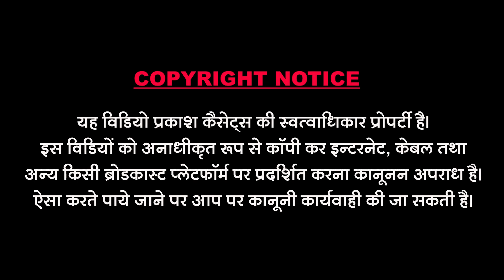मालारो मणियों | भजन माला | अर्जुन राव | Mala Ro Maniyo | Bhajan Mala | Arjun Rao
Song : Mala Ro Maniyo
Singer : Arjun Rao
Recording : Maa Saraswati Recording Balotra
Music Lable : Prakash Cassettes
Category :Devotional
Sub Category : Rajasthani
Director & Editor : Bhavesh Sundesha
Producer : Dharmendra Sundesha